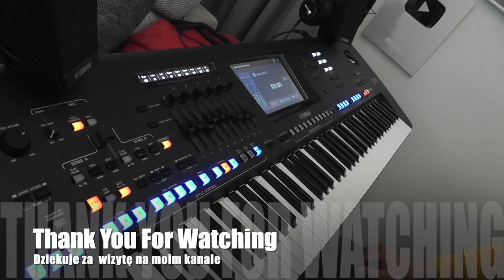Peter Schilling "The Different Story" Late Night Version cover Yamaha Genos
Witam i zapraszam do wysłuchania mojej aranżacji utworu . Pozdrawiam Jarek